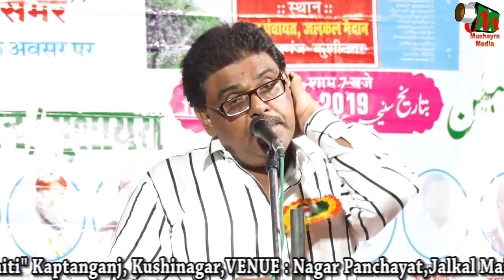Usman Utraulvi,Kaptanganj,Kushinagar,Lafzon Ka Samar,All India Mushaira,On15.06.2019.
Usman Utraulvi,
Jalsa,
Kaptanganj,Kushinagar,(UP),Nagar Panchayat,Jalkal Maidan,
Rasm e Ijra,Lafzon Ka Samar,Sheri Majmua,
All India Mushaira Kavi Sammelan,
Khaliq e Kitab,DR.IMTEYAZ SAMAR,
Zere Ihtamam,Prabhat Sewa Samiti,
Kaptanganj, Kushinagar,
On 15 June 2019,
( Mehman -E- Khusoosi ),FAHEEM JOGAPURI (BIHAR),
( Sadar -E- Mushaira ),SAIYED AASIM RAUF GORAKHPUR,
( Mehman -E- Zeewaqar ),MOHAMMAD KAMIL KHAN,
(Senior Sahafi) GORAKHPUR,
( Mehman -E- Khas ),DR. AKS WARSI,(KHADDA, KUSHINAGAR),
( Convinor  -E- Mushaira ),DR.IMTEYAZ SAMAR KAPTANGANJ,
( Mehman  -E- Aali Waqaar ),SHAFEEQ ZAMA KHAN,
(Dipty Director of Nehru yuwa kendra Ministry of youth & Sports Uttar Pradsh ),
( Nazim  -E- Mushaira ),USMAN UTRAULVI,RAHBAR NAWAZ,